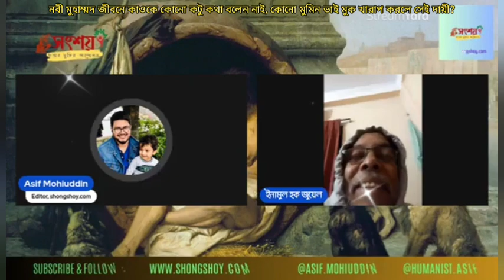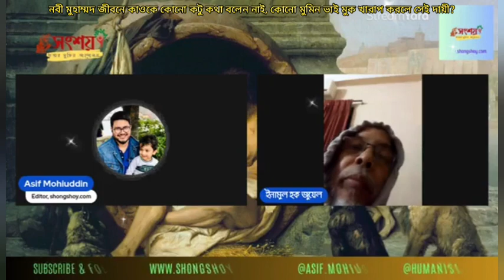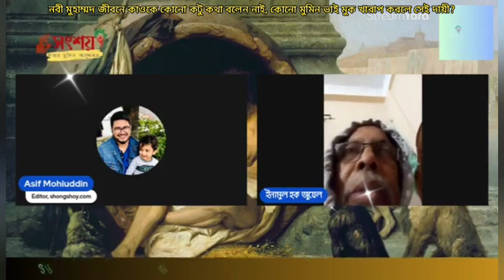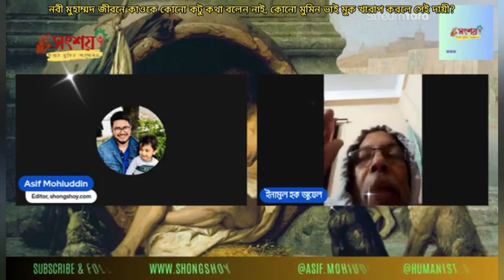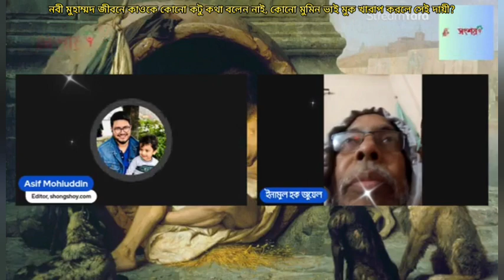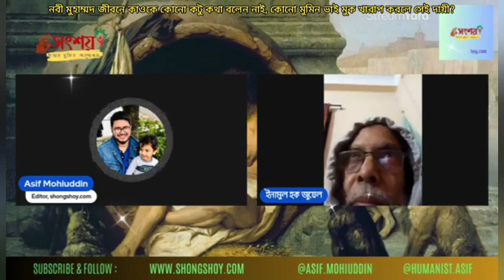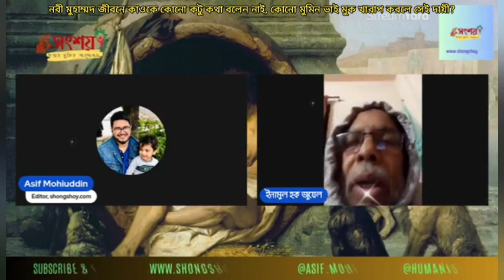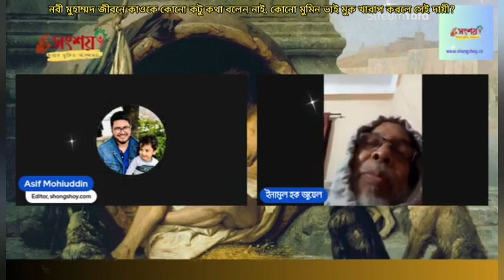নবী মুহাম্মদ জীবনে কাওকে কোনো কটু কথা বলেন নাই, কোনো মুমিন ভাই এই কাজ করলে সে নিজে দায়ী?